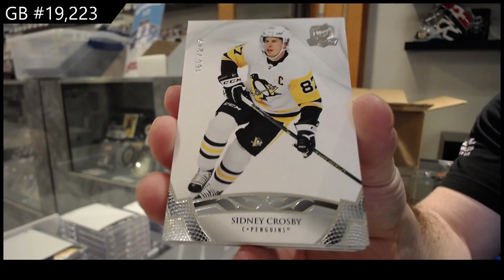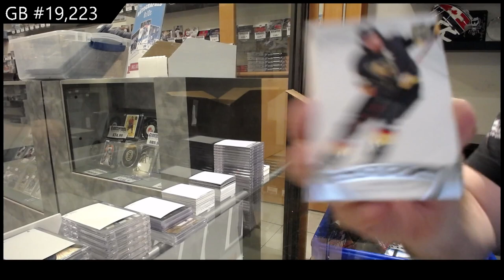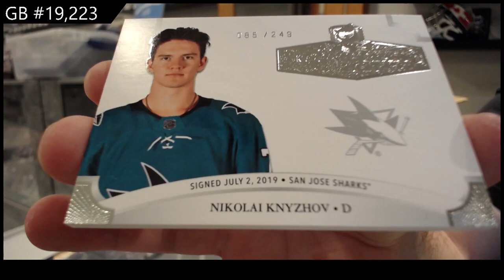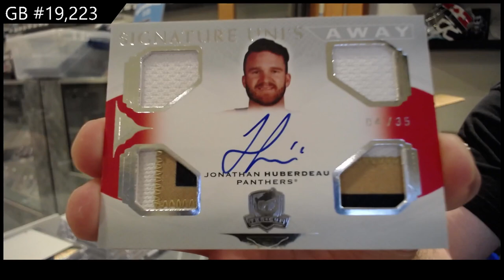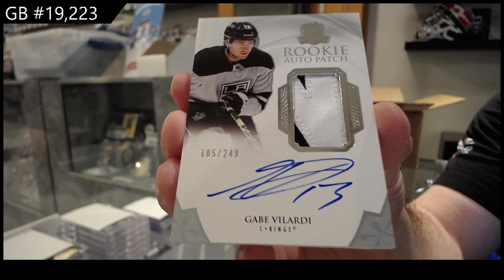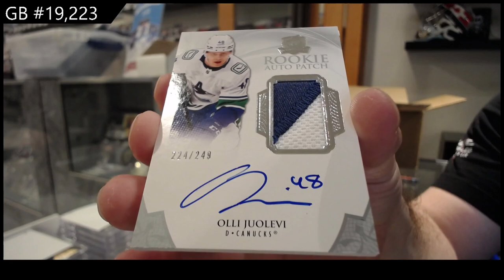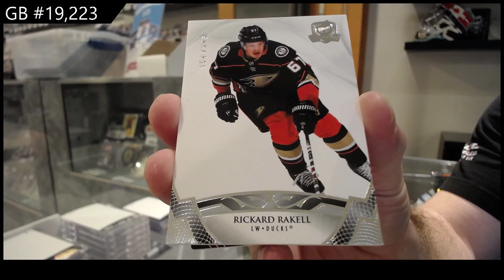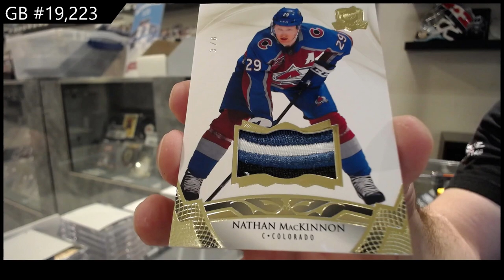20-21 Upper Deck The Cup Hockey 6 Tin Case Break - C&C GB #19,223